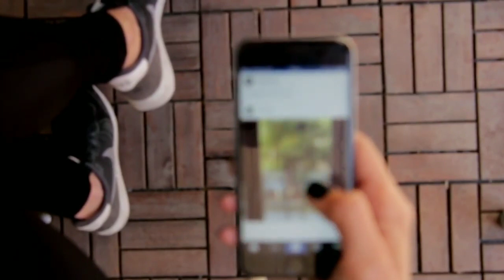कैसे पता करें प्यार सच्चा है या टाइमपास? Kaise pata kare pyar sacha hai || Sacha Pyar kaise jane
Kaise Pata Karen aapka Pyar Saccha hai ya Jhutha
Kaise Pata Karen aapka Pyar time pass hai yah Saccha

sacche Pyar Ki nishaniyan
sacche Pyar Karne Wale Ki nishaniyan
Sachcha Pyar Kaise Pata chalega
saccha pyar Kaise Jante Hain

# Diwali main ladki Khud padegi Khud propose karegi#

1. guy's इस वीडियो को देखिए इस वीडियो से kosis bhi लड़की से बात कर सकते हो लड़कियों पटा सकते हो और साथ ही kuch कुछ भी कर सकते हो इस वीडियो को जरूर Dekh

when to say I Love You to a girl with 100% result |Kaise jane ki ladki like karti hai | Love Avice

अनजान लड़की से कैसे बात शुरू करें / Ladki Se Kub aur Kaise Baat Suru Karen? MUST WATCH(Hindi/Urdu)

Jhuthe Pyar#fake love#love tip